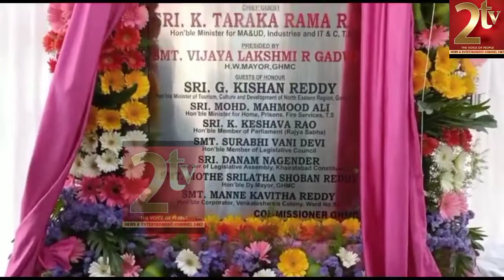TODAY INAUGURATION OF STEEL BRIDGE AT PANJAGUTTA GRAVE YARD ROAD NO1 M.T SRINIVAS YADAV H.M.MD ALI.